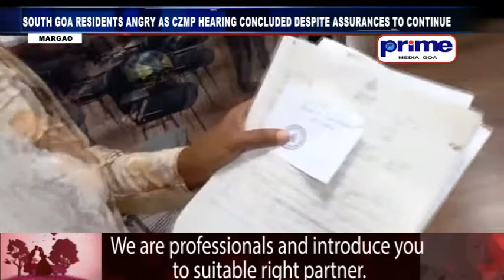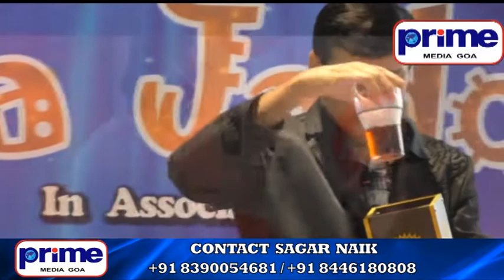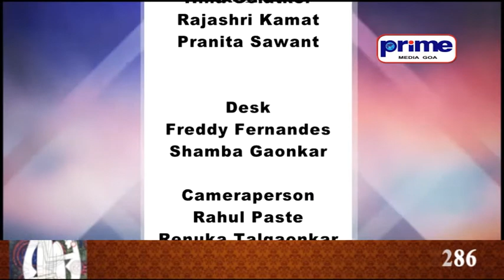PRIME ENGLISH NEWS 9TH JULY 2021